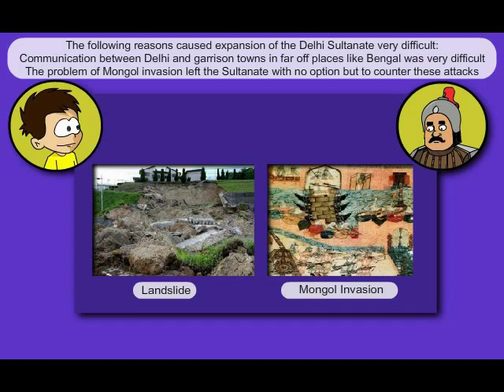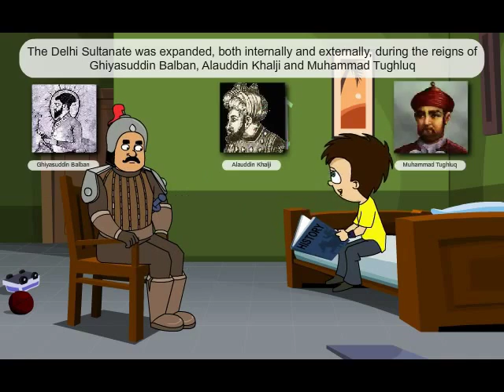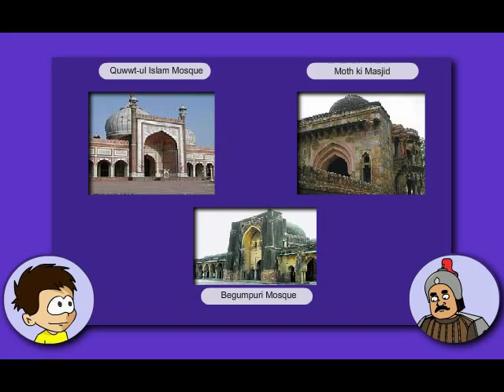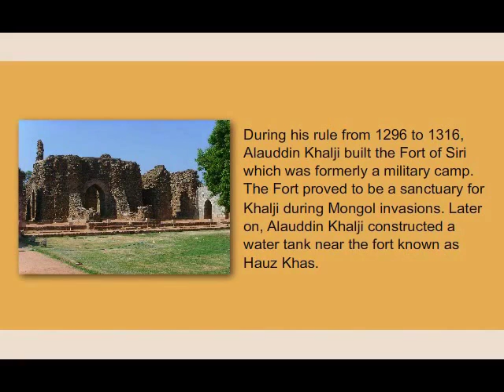Expansion of the Delhi Sultanate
The audio-visual talks about the Delhi Sultans, their administration, expansion tactics and their places of worship.